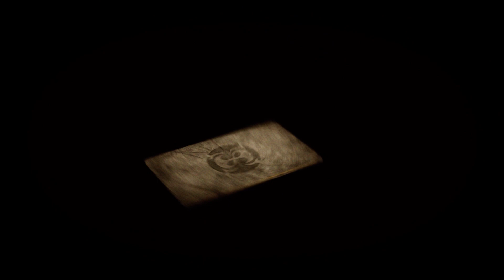Fable II Good Playthrough Pt. 3